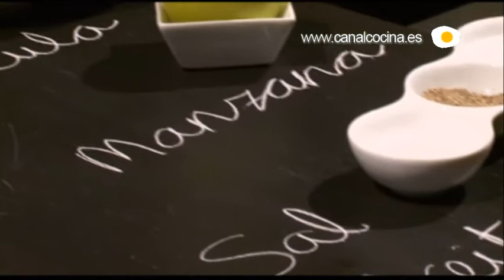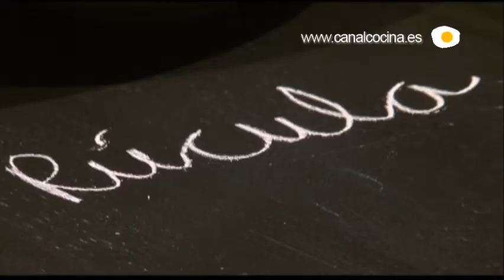Concurso de bocadillos: Lomo, manzana y queso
El programa Concurso de bocadillos de Canal Cocina recoge las recetas de usuario ganadoras del Concurso el Bocadillo más apañado.